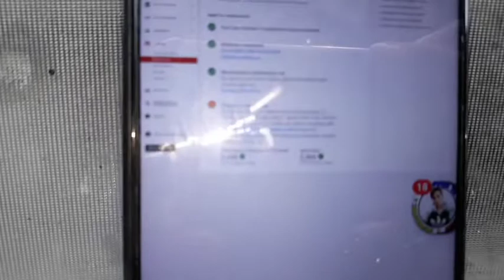REAPPLY FOR MONETISATION | APPROVE OR HINDI | MONETISATION 2019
PAALALA LANG SA LAHAT ... KUNG ANU MAN MAGING HINAHARAP NATIN... MAGING HATOL NI YT SAKEN CHANNEL ... BASTA LABAN LANG AT WAG MAWALAN NG PAGASA 🙏🙏🙏

apply for monetisation youtube
reapply for youtube monetization
monetisation not enabled
monetisation is disabled for my channel
monetisation meaning in hindi
monetisation meaning in english
monetisation apps
monetisation audience
monetisation analyst
monetisation channels
monetisation content
monetisation cet 2019
monetisation data
monetisation for youtube